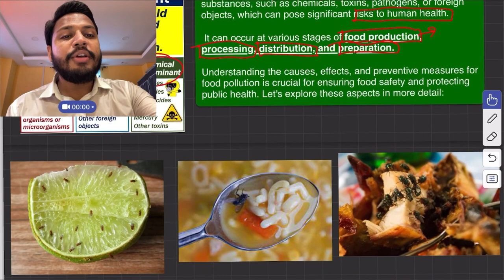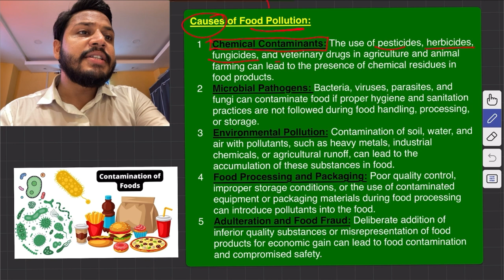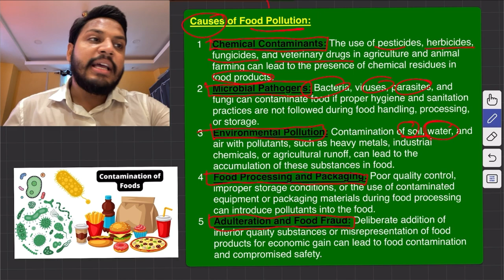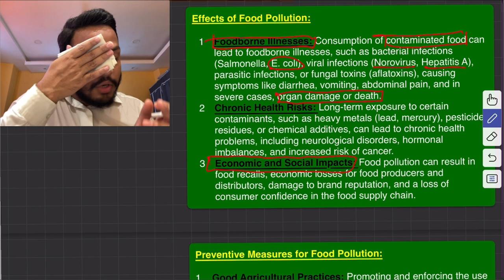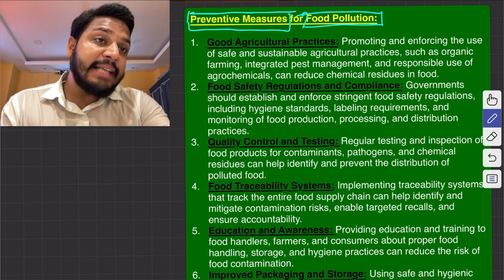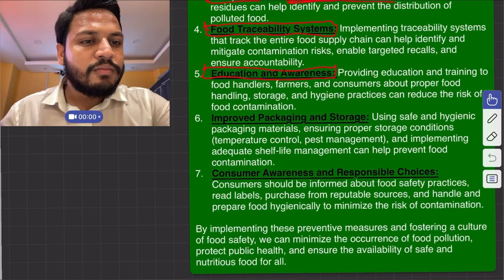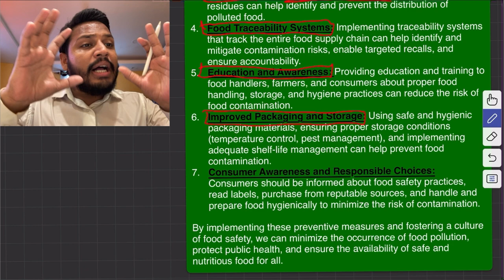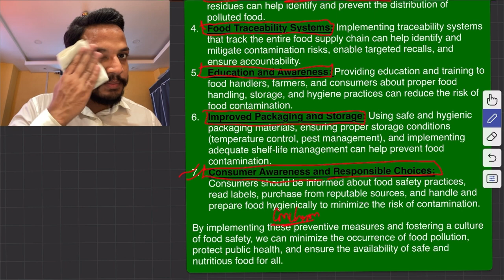Food Pollution | Causes of Food Pollution | Effect of Food Pollution | Prevention of Food pollution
Time Stamp:-